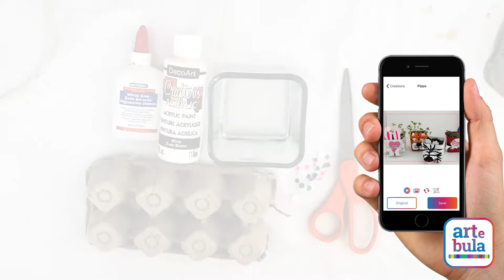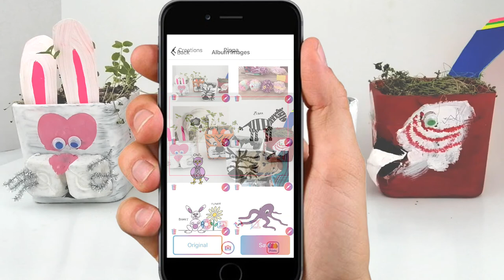homemade chia pet - easy science experiment and art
In this STEAM activity, you will be doing some art and science by making chia seed hair animals!  It is a fun and easy activity packed with learning!

Cherish the best and toss the rest when you use the Artebula App. It is free to download and helps you capture all the best artwork forever in the Artebula App.  Organize by child in their own portfolios and you will encourage their creativity and foster their self-confidence.  They will be able to see how much they've improved over time.